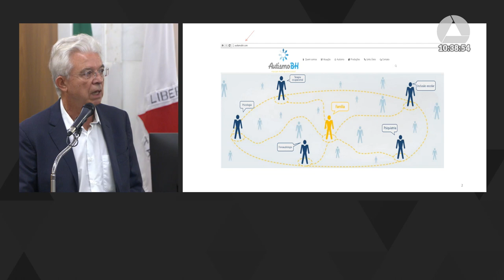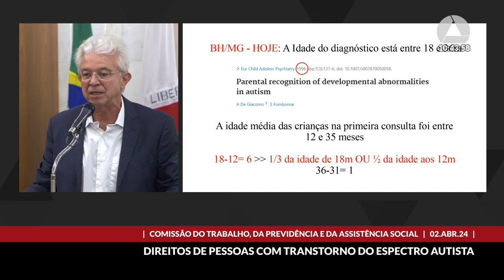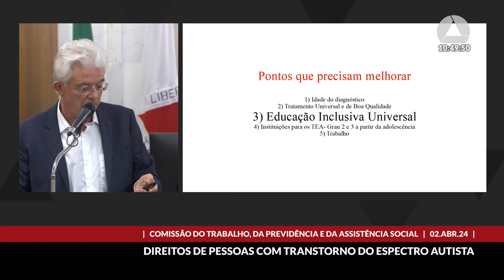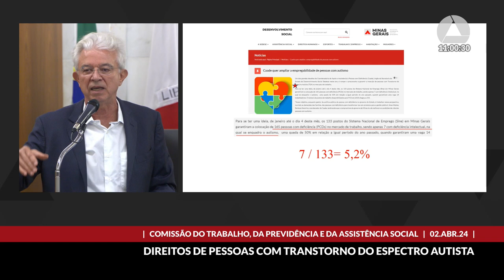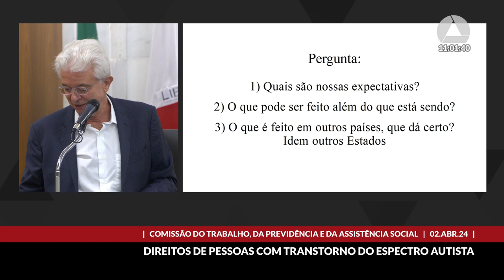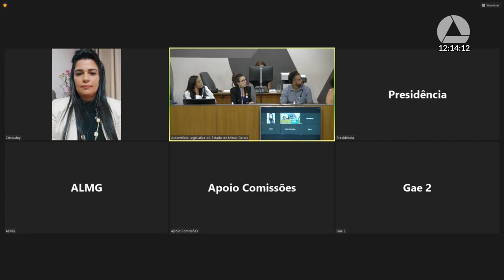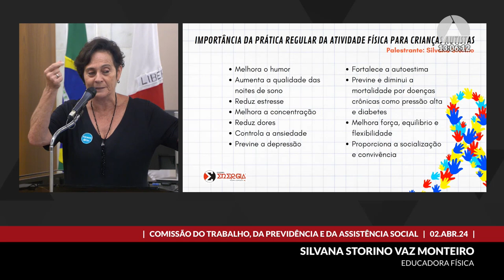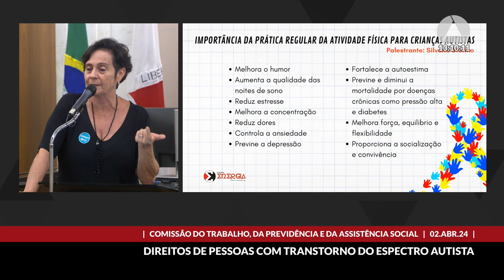02/04/2024 09:30 - Comissão do Trabalho, da Previdência e da Assistência Social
Finalidade da audiência: Debater os desafios diários enfrentados para assegurar o direito ao trabalho, assistência social e acolhimento às pessoas com transtorno do espectro autista - TEA -, por ocasião da celebração do mês de conscientização sobre o autismo